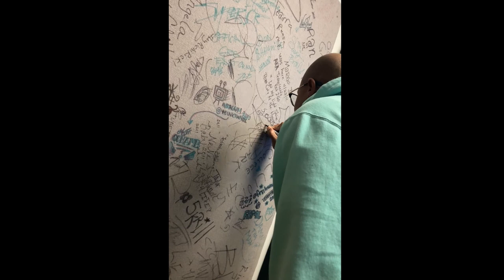Mr.Lucci aka Lu Diamond sits down with IIssaRapTv (Full Interview)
Mr.Lucci aka Lu Diamond sat down for his first-ever IssaRapTv interview, where he opened up to Lyre Luciano & Nesiology about his golden years as a young artist, where he got his infamous rap name, the change he has seen over his 25 years of being a professional artist and how over the course of years his style of writing has changed!!

(Interviewers): Lyre Luciano & Nesiology